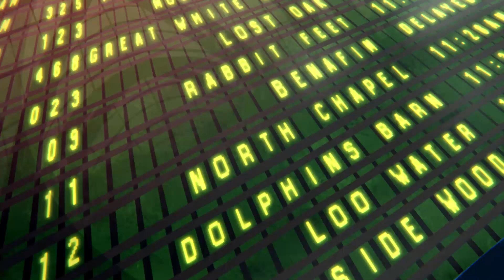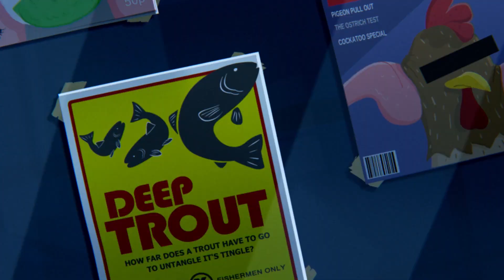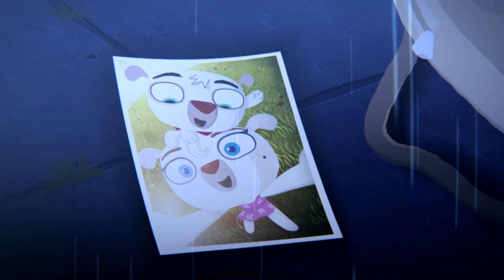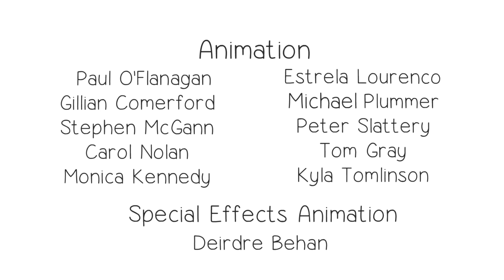Fresh Cut Grass | An Animated Adventure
A little dog visits the big city in search of his sister in this sweet looking animation with a bitter twist.

Fresh Cut Grass
Directed by Robert Cullen

"Luring you into a false sense of security with its charming aesthetic, Robert Cullen’s deceptive short Fresh Cut Grass is the perfect example of why you should never judge a book by its cover. The story of an innocent dog and his first experience of big city life, this 10-minute short may start off feeling like a family-friendly romp, but as our canine hero’s adventure begins, we’re soon engulfed in a heady world of depravity and debauchery.

Indirectly inspired by one of the directors favourite films The Elephant Man, Cullen and his Boulder Media team set-out to create a film which centred around a simple storyline, but still packed an emotional punch. Having wrote the initial script around 10-years-ago, the director explained, in an interview over on Skwigly, how the film had been virtually constructed in his thoughts, before they even began to bring it to life. “It has been knocking about in my head for quite a while”, says Cullen, “by the time we decided to make it, I had visualised it in my mind, shot for shot, how it should look and play out”.

Dialogue-free, Fresh Cut Grass does a great job in immersing you in its hazy universe of neon lights and seedy undercurrents and a large portion of the credit there has to go the “cute” aesthetic created by the team. Animated in Flash with Photoshop backgrounds and After Effects composition, the short was created by a crew of around 25 and the core production took around 8 weeks (Cullen had worked on the pre-production in his own time for around 6 months).

With Cullen now directing the latest series of Danger Mouse for the BBC and Boulder Media working on Wander Over Yonder for Disney and their first full CG series Go Jetters for Cbeebies, those of us with kids will probably be getting more and more accustomed to their work over the upcoming months."- S/W Curator Rob Munday